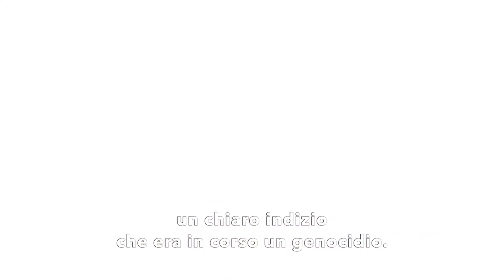Un esperto di satelliti spia spiega come analizzare le immagini satellitari | Wired Italia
- Realizzato in collaborazione con l'International Spy Museum -

Keith Masback, ex Direttore dell'Intelligence, Surveillance e Reconnaissance Integration per l'esercito degli Stati Uniti, spiega come comprendere le immagini satellitari e fornisce alcuni suggerimenti e trucchi per ciò che persone come lui generalmente cercano. Keith parla di come distinguere gli ambienti artificiali e naturali l'uno dall'altro e scompone come appaiono le tipiche routine militari di altri paesi.

Immagini satellitari per gentile concessione di Planet Labs Inc. Puoi visitare il loro sito qui

40.7608° N, 111.8910° O

Villaggio Olimpico di Rio:
51.4869° N, 46.2118° E

Provincia di Riad, Arabia Saudita
22.7554° N, 46.2092° E

North Platte, Nebraska:
41.1403° N, 100.7601° O

Delta del fiume Nilo
30.91° N, 31.20° E

Lago Karakul, Tagikistan
39.0416° N, 73.3473° E

Naypyidaw, Birmania
19.7633° N, 96.0785° E

Parco Nazionale Chiribiquete, Colombia:
0,7460° N, 72,7386° O

Rondonia, Brasile:
11.5057° S, 63.5806° O

Sito della deforestazione amazzonica:
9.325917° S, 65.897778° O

Terranova e Labrador, Canada
53.1355° N, 57.6604° O

Forte Bragg:
35.1415° N, 79.0080° O

Base aerea di Shayrat
34.5012° N, 36.8981° E

Penisola di Crimea:
45.3453° N, 34.4997° E

Campo 25, Corea del Nord, 2005
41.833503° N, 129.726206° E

Campo 22, Corea del Nord, 2002
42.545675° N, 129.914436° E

Black Rock Desert, Nevada:
40.9107° N, 119.0560° O

Oyu Tolgoi miniera:
43.0253°N, 106.8665°E
Golfo del Bengala:
13.5317° N, 87.5396° E

Nuova Delhi:
28.6139° N, 77.2090° E

Atollo di Faafu:
3.2309° N, 72.9461° E

Iceberg A-74:
26.25° O, 75.12° S

Londra:
51,5074°N, 0,1278°O